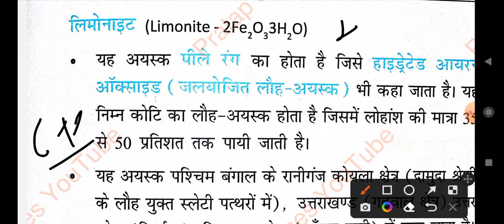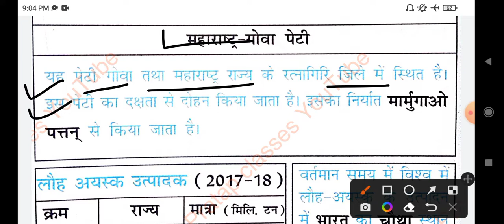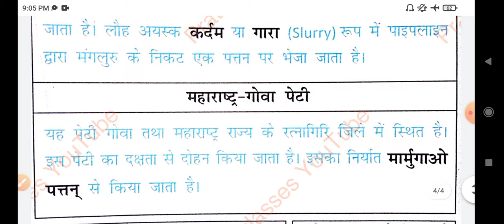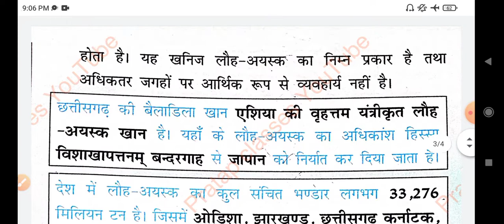भारत में लौह खनिज के प्रकार | भारत में लौह खनिज की पेटियां | Indian Geography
भारत में लोहे खनिज के प्रकार |भारत में लोहे खनिज की पेटियां |
Indian Geography NCERT Book Solution Class